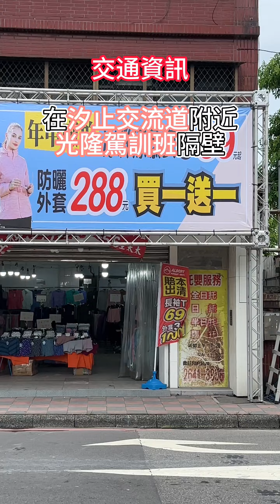[汐止特賣]艾伯特服飾年中廠拍|涼快一夏．機能衣、褲69元~防曬外套$288再享買一送一．冰絲衣200元再享加碼禮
在汐止交流道附近光隆駕訓班隔壁舉辦【汐止艾伯特服飾年中廠拍】，有夏日清涼的冰絲T、防曬抗UV外套系列，現場備有衣服、褲子、內褲、防風防潑水外套、瞬涼衣通通有，男涼感內褲50元、衣服、褲子、涼感外套最後瘋狂出清大特賣69元起，涼感衣、褲子一件$190/三件$500，隨你搭配同價位可自由組合，防曬外套全面288元再享買一送一，等於一件只要144元耶!!絕對是史上最便宜的價格，這麼優惠還不趕緊來挑選，其他還有像是冰絲衣特價200元、當季科技空氣衣$390/三件$1000，同價位可以自由組合，衣服、褲子、涼感外套，現場還有滿額1000元起加碼送T恤的活動，趕緊來挑囉~

【汐止艾伯特服飾年中廠拍】
地址：新北市汐止區中興路54號(光隆駕訓班隔壁)
營業日期：即日起-8/25(日)
營業時間：11:00–21:00
分享本文消費滿1000元送T恤一件或沐浴露一瓶擇一